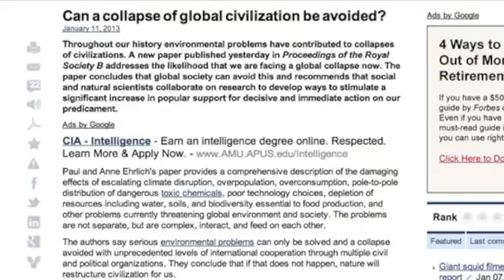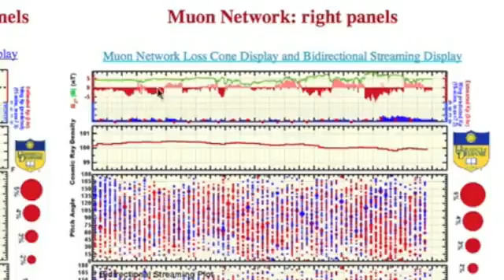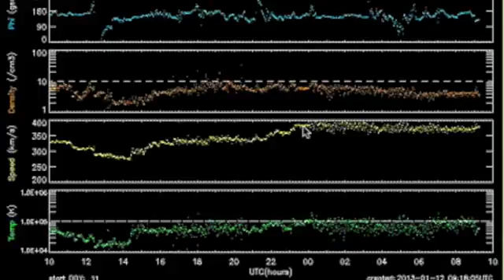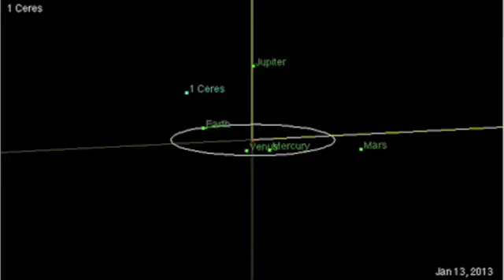3MIN News January 12, 2013 NEW ISLAND and Odd Royal Report YouTube